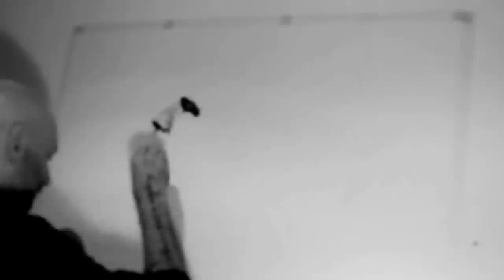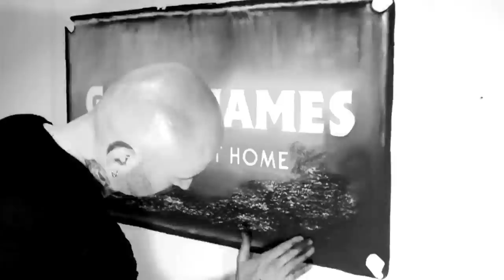Gavin James - Glow (Official Audio) + New Album Reveal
Sign up to my mailing list now to be the first to get exclusive pre-sale tickets + VIP experiences!!😀 🙌🏼

LYRICS
I’m trying to keep my feelings closed
But I miss you I suppose
Cos from our fingers to our toes
There are secrets no one knows
It’s just disguise
A little white lie
Gigging a hole to find out who am I..
Behind your eyes..

Love, don’t let me go
If you feel the glow
Out from the cold
If you love me tell me so

I double dare to say it first
The only thing we’ve never  heard.
I knew it from the day I met you
I’d hang on your every word
I may not have much but I have a enough
So when you’re alone
Do I cross your mind
Cos you’re always mine

Oh love, don’t let me go

There’s a world outside that’s waiting for you
Oooooooh but no one can make your mind up for you.

So who am I behind your eyes